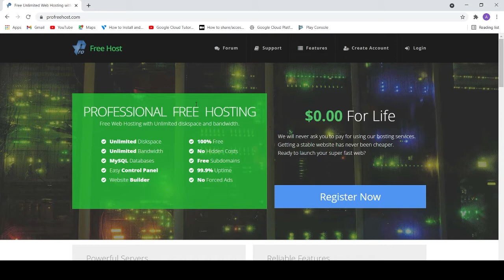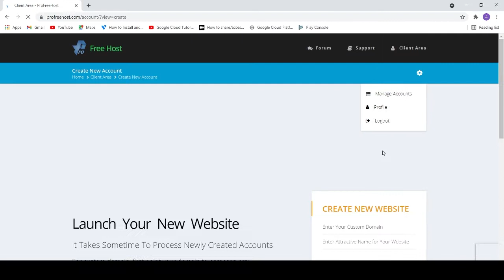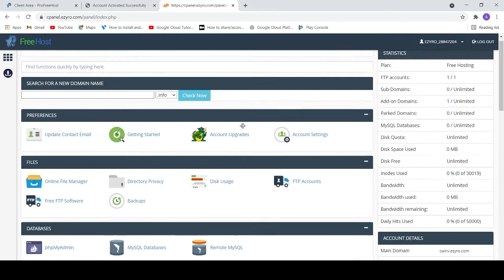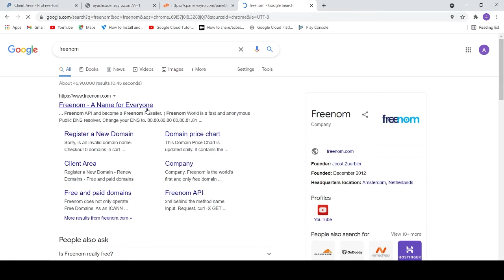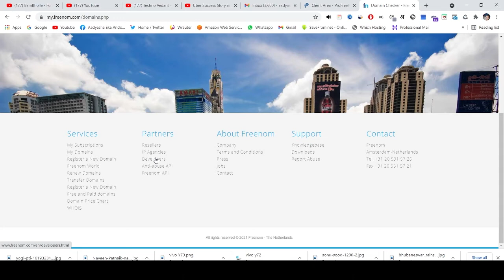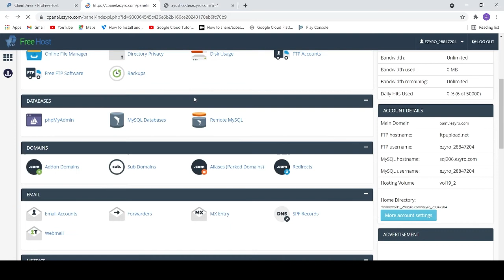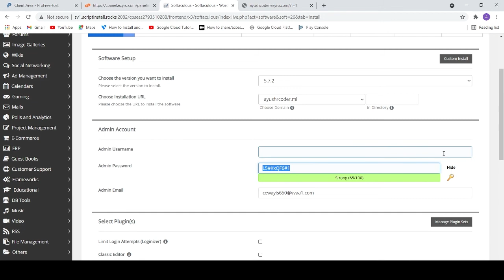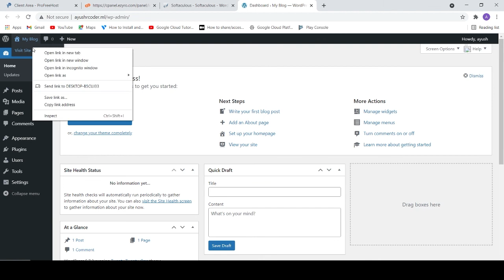How To Create A Free Website in Just 10 Mins - With Free Domain & Hosting (Hindi)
How To Make A Free Website in Just 10 Mins With Free Domain & Hosting in Hindi.

Topics Coverd
How To Create a Free Website in hindi
How To Create a Free Website in just 10 minutes
How To Make a Free Website in just 10 minutes
free blog making
blog design
free hosting

My Equiments

Mobile Holder
Mic- I used My earphones